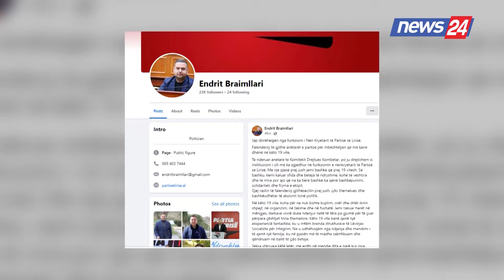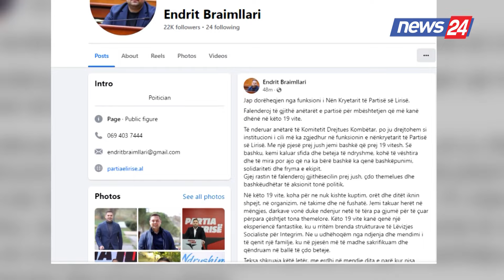“Për shkak të faktorëve të brendshëm”/Endrit Braimllari dorëhiqet nga posti i nënkryetarit të PL